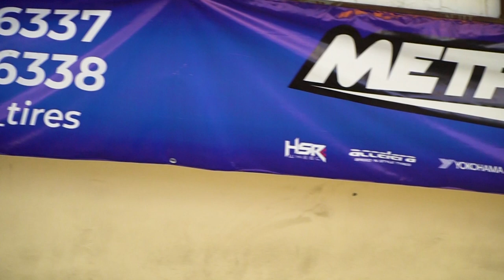Main Catur 3 Orang VS Iren Sukandar ! Menang Gak Nih !?